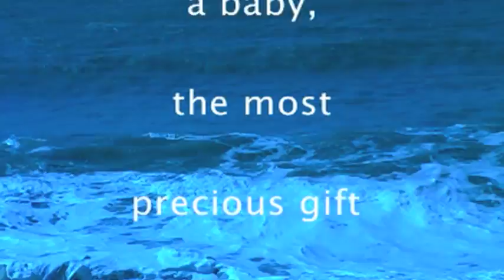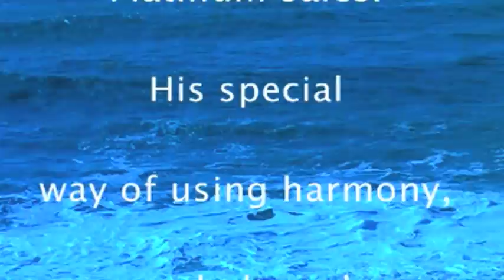The Best Pregnancy Music by Raimond Lap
Congratulations, you are expecting a baby, the most precious gift in life.
In the coming period you will need moments of serene rest and relaxation. Lovely Pregnancy offers you a musical experience that will positively influence the development and well-being of your baby. Lovely Pregnancy can become a key element in helping you relax. From three months before birth, your baby will be able to listen to music. From that moment on, we suggest you start using Lovely Baby music.

For more information on the importance of music and babies, please check out